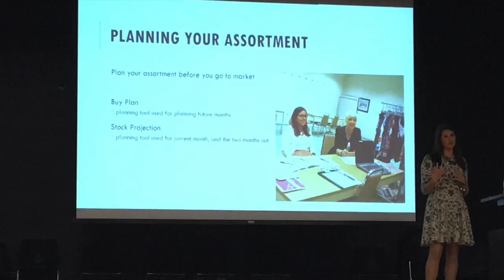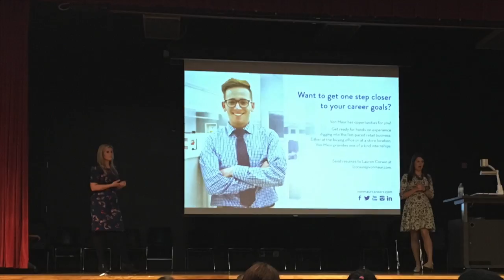Von Maur At EMU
Von Maur's general managers came to Eastern Michigan University's campus to inform students on the career paths within the company. Thank you Von Maur!